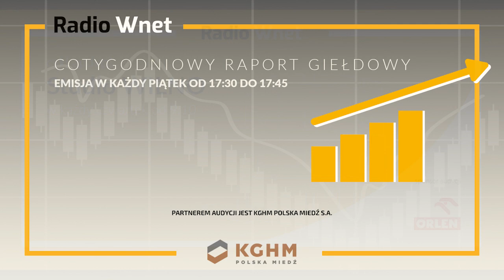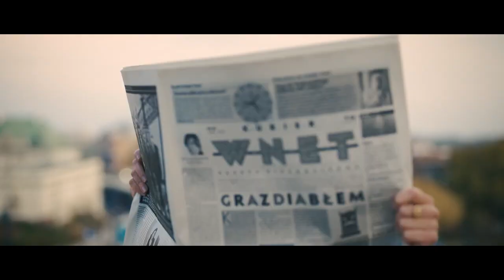Zaborowski: Jest problem z odmiennym stanowiskiem Węgier ws. Ukrainy. Są prorosyjskim agentem w UE